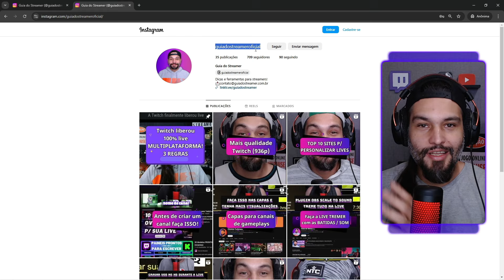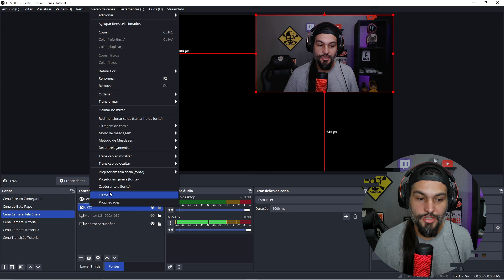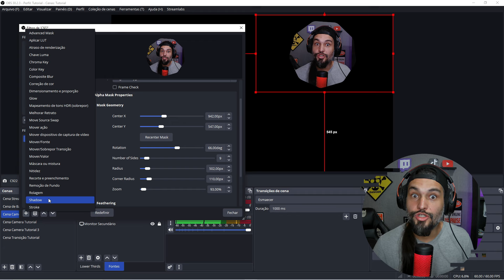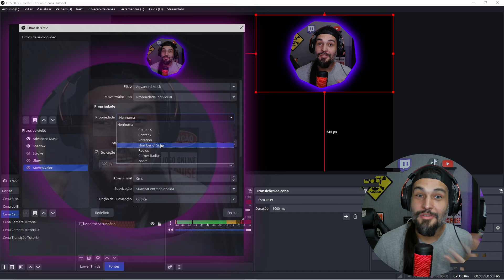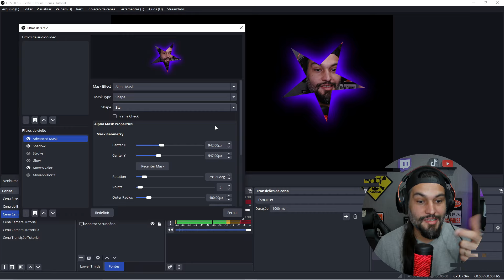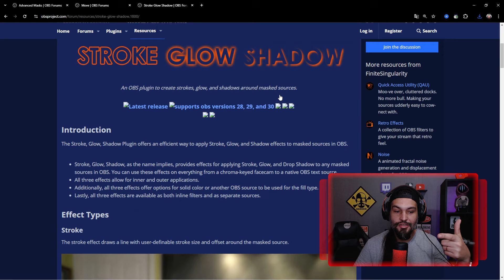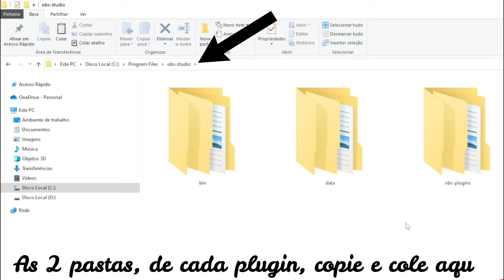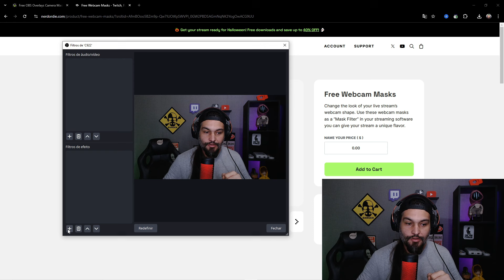Formatos de Webcam e Máscaras ANIMADAS usando nada além do OBS Studio!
Aprenda a fazer DENTRO do OBS diversos formatos com ou sem animações para sua camera no Obs Studio! Tem muitos estáticos, sem movimentos também!

Sabiá Marcas é nossa parceira e com o código GUIA10, você tem 10% de desconto no registro da sua marca e assim finalmente, cria uma blindagem segura para continuar crescendo sem preocupações externas.

Conheça o instagram deles também, tem muita informação relevante sobre o tema!

Liberação dos Menus no OBS com os plugins
👉Plugin Máscara Avançada:

📢 Equipamentos p/ lives e vídeos que vão te surpreender:
Webcam realmente BOA e 💲BARATA💲 Fifine k420:
Microfone Fifine A6V Ampligame
Microfone Fifine Am8 USB + Xlr
Microfone Hyperx Quadcast:
Suporte Mesa Para Microfone:
Webcam Logitech C922 Pro 1080p:
Webcam UltraHD 4K BRIO, Logitech
Placa de Captura Avermedia 1080p
SSD Kingston 1TB
Iluminação 1
Iluminação 2
Monitor Gamer LG UltraGear 24” IPS Full HD 180Hz 1ms
Placa de Video RTX4060 8GB GDDR6 128BITS VENTUS 2X OC WHITE
Placa de Vídeo MSI NVIDIA GeForce - RTX 4060 TI, 8GB, DDR6, 128 Bits

Obs: Ao comprar através destes links, você ajuda diretamente o canal Guia do Streamer com uma pequena comissão pela indicação e isso ajuda a manter o projeto de pé! Obrigado!

📄Capítulos do tutorial:
00:00 - Exemplos
01:27 - Advanced Mask
02:21 - Formatos Infinitos
02:33 - Campo Rotation
02:47 - Novos Formatos
03:20 - Sombras Contornos e Brilhos
04:18 - Movimentação da Webcam
06:20 - Mais Exemplos
06:56 - Liberando opções usadas
08:39 - Formatos de Webcam Diversos

🎵Quer ouvir músicas e não ter problemas com direitos autorais em qualquer plataforma de live ou criação de conteúdo?